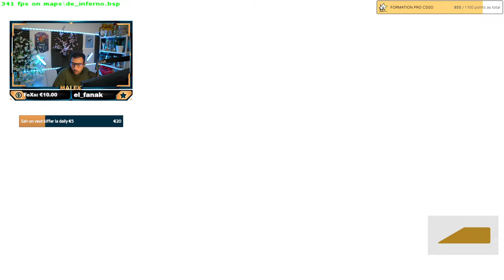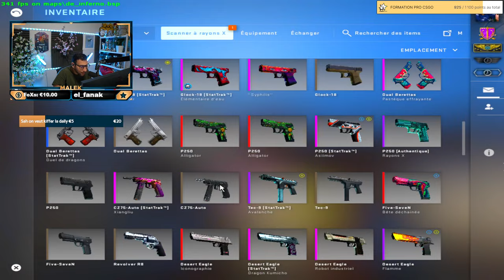Les MARSEILLAIS sur CSGO. Faceit de fou MDR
Gameplay hilarant, je deviens fou et prends l'accent du sud.